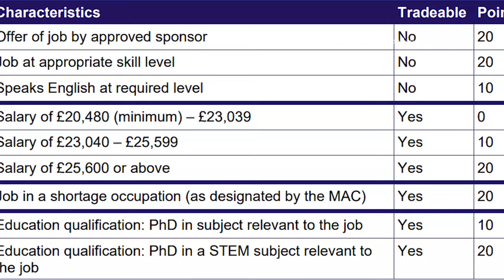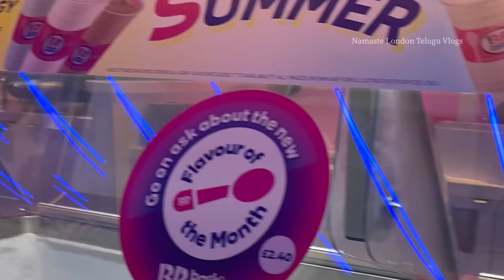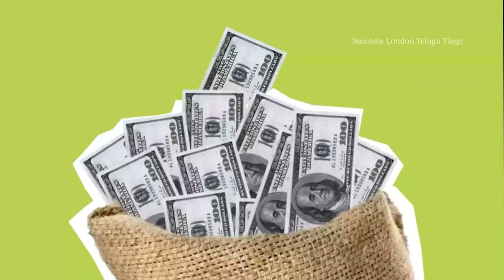❤️ Job Eligibility in UK ❤️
UK Skilled jobs list

UK job portals